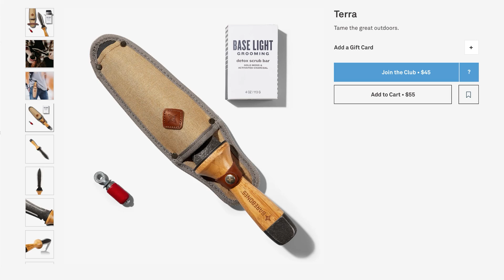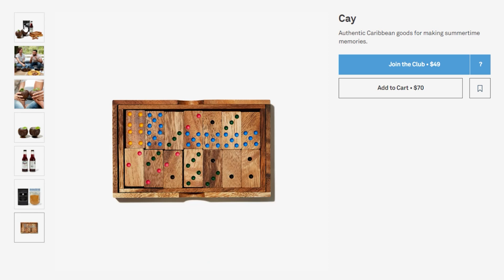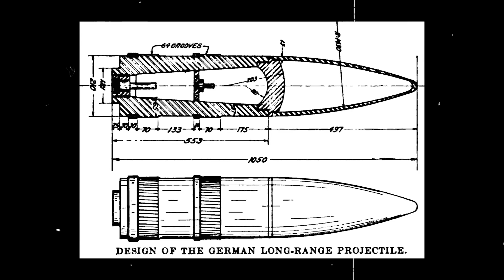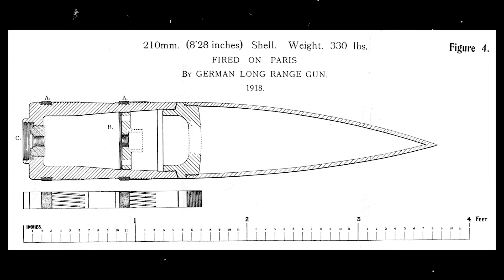The Paris Gun - 238 mm City Destroyer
When the German Army reached the outskirts of Paris in March of 1918, they unraveled the biggest long-range siege gun ever produced. It was called the Paris Gun, weighed about 256 tons, and fired 106-kilogram shells at a range of 130 kilometers.

The shells fired by this colossus weapon achieved an altitude of 43 kilometers, the greatest height by a human-made projectile to that day, only surpassed by the future V2 rocket. The distance was so impressive that German engineers had to consider the rotation of the Earth to hit their intended targets.

It took three minutes for the shells to hit Paris, and when they finally stroke from the stratosphere, the locals thought they were being attacked by invisible zeppelins or bombers.

Little did they know that the shells were being fired from a hidden cannon only 130 kilometers away…